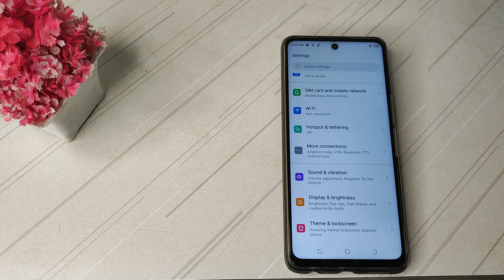How to turn off notification sound in tecno spark 8 , notification sound kaise band karen